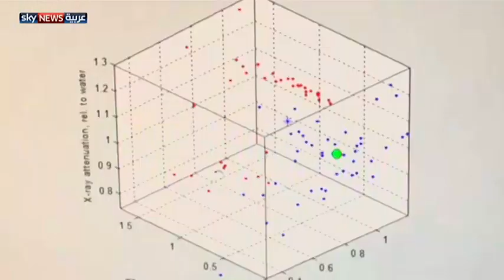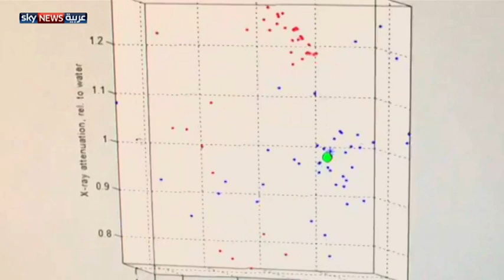نظام جديد لمسح السوائل في المطارات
يعمل علماء مختبر لوس ألاموس الأميركي على تطوير نظام جديد يسمح للمسافرين مجددا بحمل السوائل بالكمية التي يرغبون فيها في حقيبة اليد، بعدما كان يمنع عليهم ذلك لأسباب متعلقة بالأمن والسلامة. لمشاهدة المزيد، يرجى زيارة صفحة الفيديو على الموقع الإلكتروني لسكاي نيوز عربية من خلال الضغط على الرابط التالي